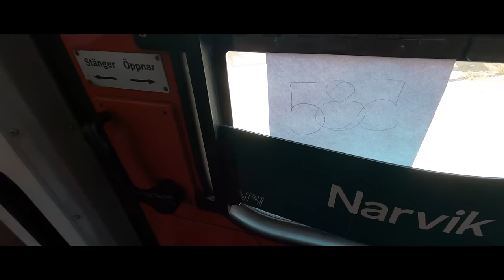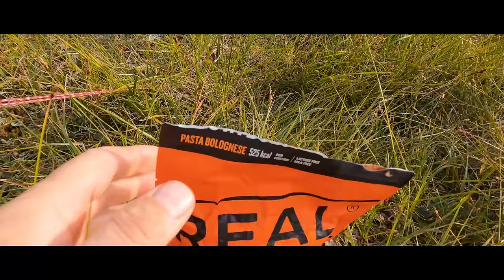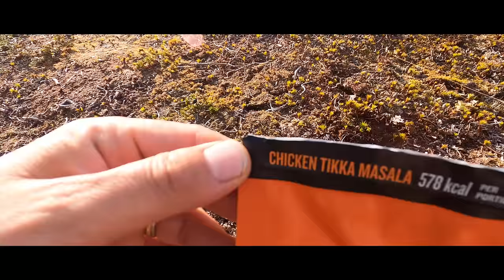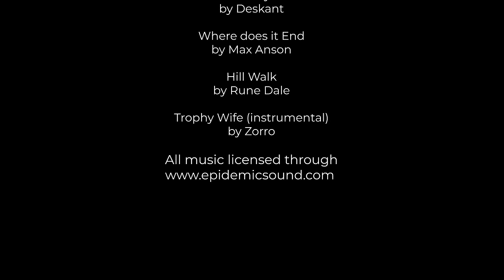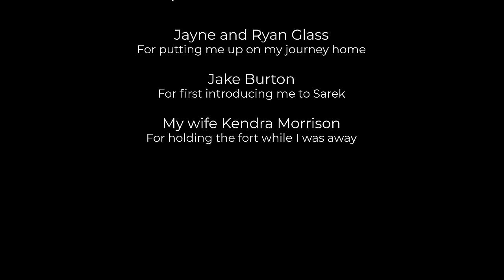Arctic Horizons: Ten days alone across Europe's largest wilderness area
On this expedition, I ventured into the remote Arctic wilderness of Sweden, tackling one of the toughest challenges I've yet to undertake: a solitary, 130-kilometer journey through the rugged landscapes of Sarek National Park. This region, known as 'Europe's Alaska,' is situated in the secluded heart of Sweden's Arctic north. Part of the Laponia UNESCO World Heritage area, it represents the largest expanse of pristine wilderness in Europe. Characterized by its rugged beauty, the landscape is a tapestry of broad valleys and imposing peaks. This journey promised moments of majestic beauty, interspersed with challenges that would push my endurance to its very limits.